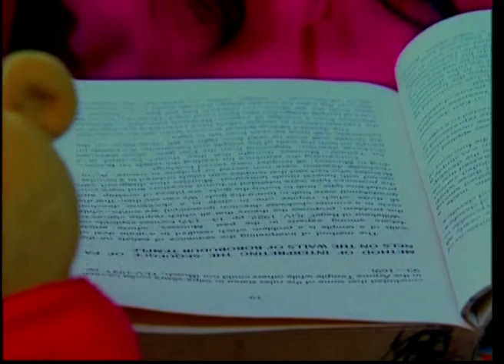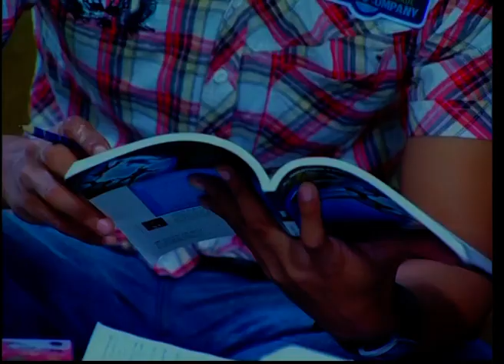KEPOMPONG EPS 135: KALO ELO JADI GUE